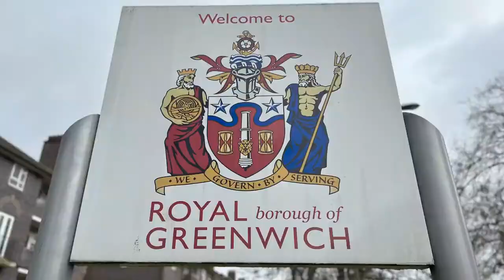Shxq - I Remember (Music Video)